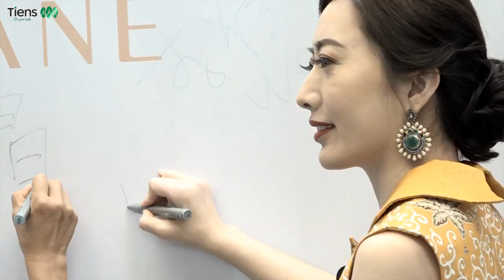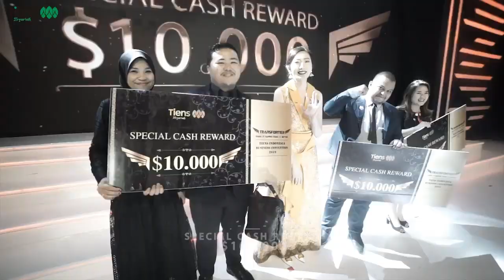Highlight Tiens Indonesia Business Convention 2019